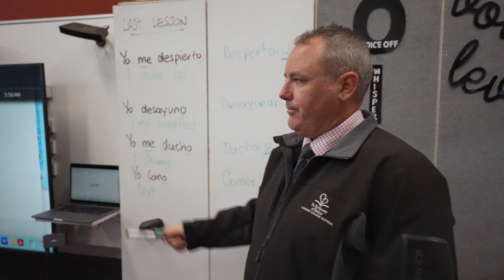Meg Languages & St Anthony of Padua Catholic Primary School, Austral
Hear from the team at St Anthony of Padua Catholic Primary School in Austral about how they provide an exciting languages program with Meg.